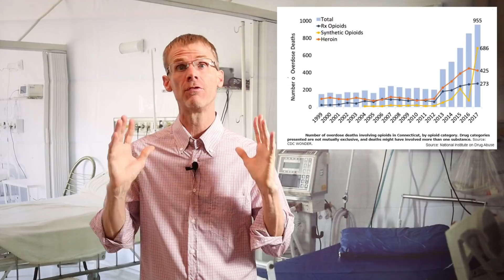6 Ways the iMRS 2000 PEMF Beats Pain ... Naturally!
New Video! Learn 6 Reasons PEMF Therapy is the Ultimate Pain Solution!
Dr Oz called PEMF a Revolutionary Cure for Pain, and the ways it helps pain are very proven and understandable as I will explain in this video!

Also the "Opioid Crisis" is exposed. We need a better solution for PAIN!
And the answer is here now.

I have seen PEMF help thousands of people with PAIN over the last 12 years. It is the #1 testimonial I get from people and it is the main reason people invest in PEMF (though there are many others).

6 Ways PEMF helps with PAIN Relief
1) PEMF Increases Endorphins
2) PEMF Induces Micro-currents that interrupt Pain Signals
3) PEMF Increases Microcirculation
4) PEMF enhances Immunity
5) PEMF Reduces Swelling and Inflammation
6) PEMF fixes the problem so the PAIN goes away and stays away!
The square wave is one of the BEST signals IF it is done right!

SCHEDULE A COACHING CALL WITH BRYANT